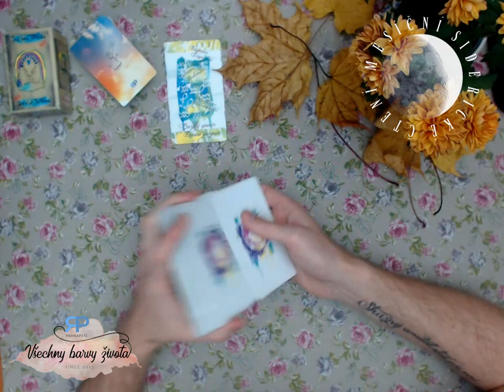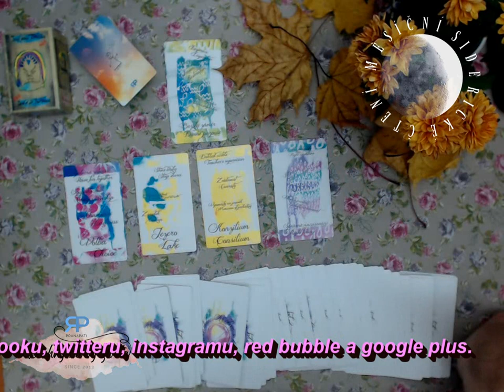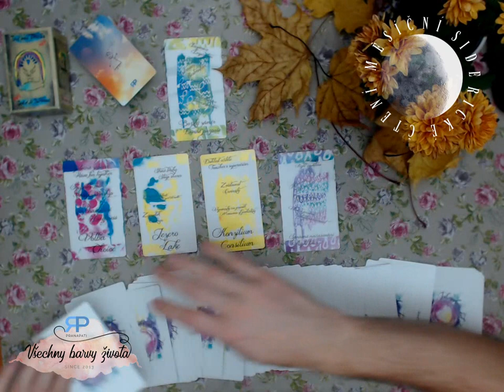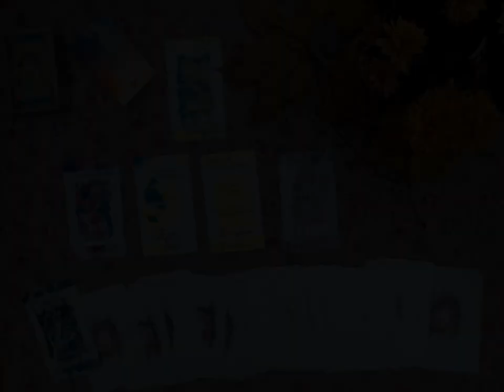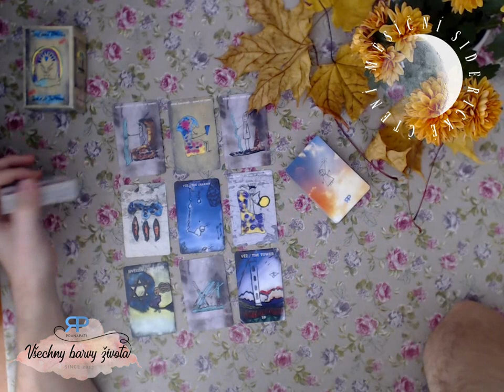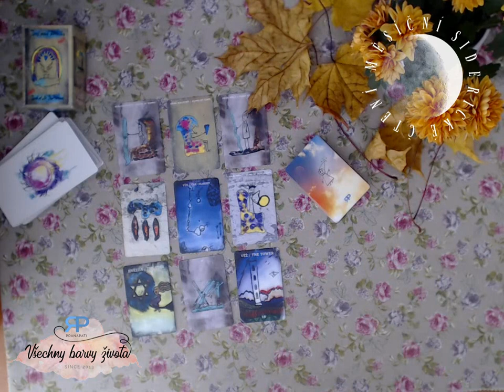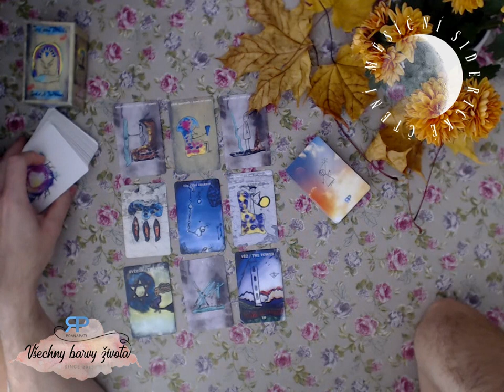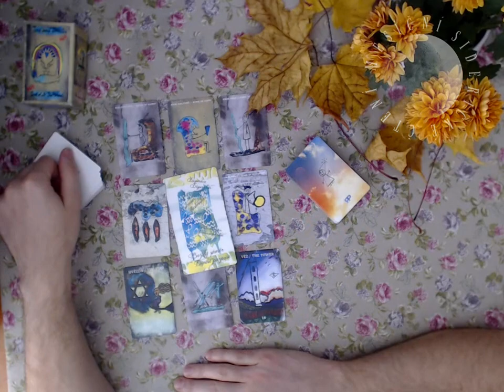Měsíční siderické čtení - Rak - listopad 2018 - výklad karet